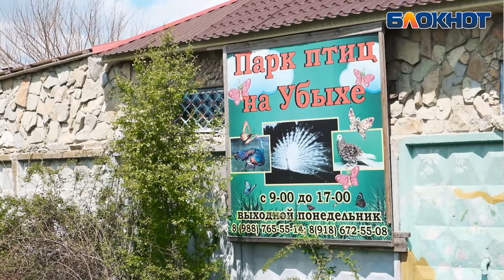Из-за пеликана Гриши среди волонтеров Новороссийска произошел настоящий раскол